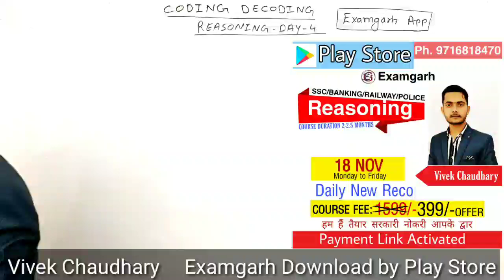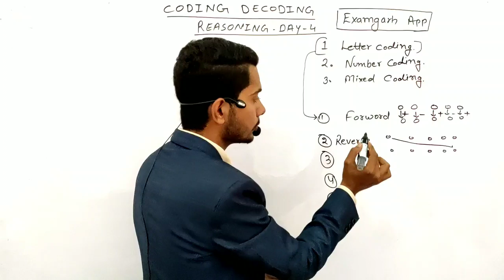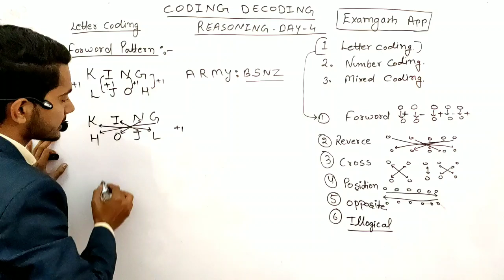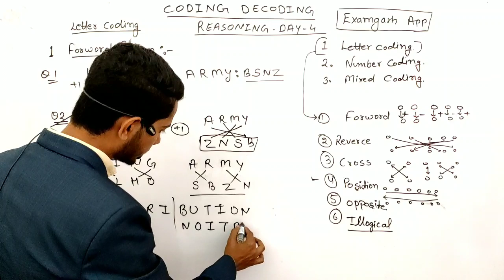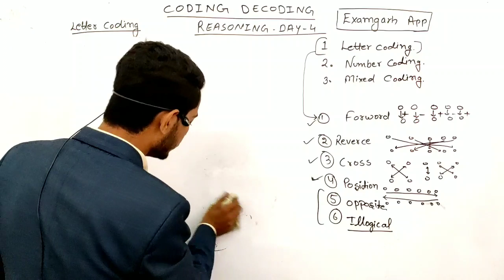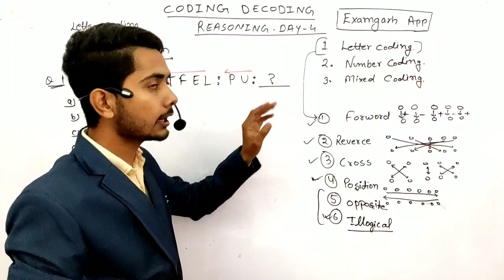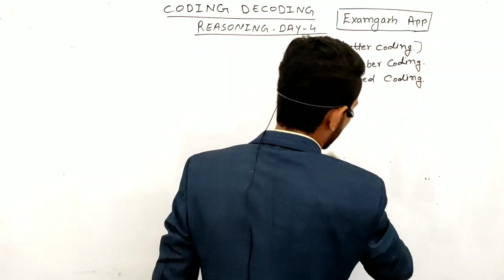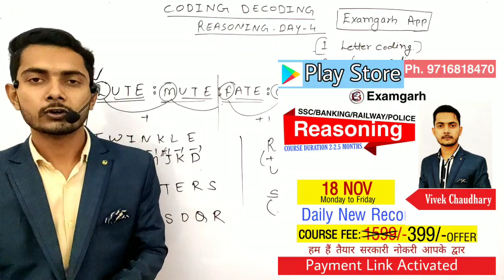Coding Decoding Reasoning Trick in Hindi By Vivek Chaudhary | Reasoning Short trick